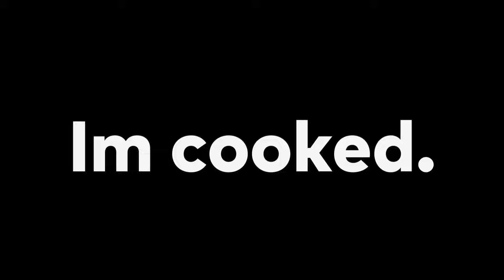#1 GOLEM | Project Smash ROBLOX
i know im odd

Golem in ROBLOX Project Smash.